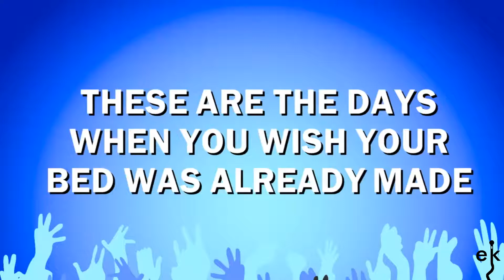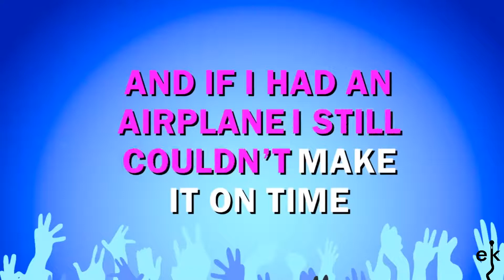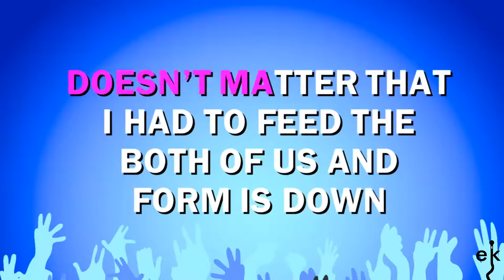Manic Monday - Bangles (Karaoke Version)